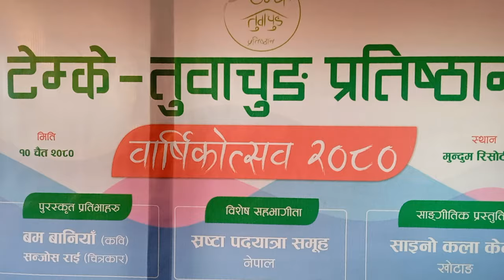खोटाङमा स्थानीय कलाकारको साथमा स्रष्टा पदयात्रा नेपालको टिम in Khotang Diktel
लीलबहादुर क्षत्रीको चर्चित उपन्यास बसाइँ Novel Basain Sound Ganga Pd. Bhetwal